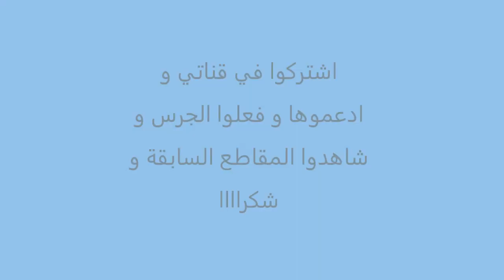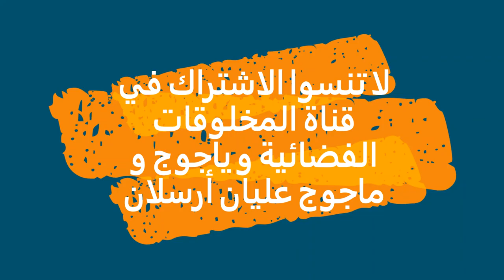VAMPIRE PARANORMAL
UFO
OVNI
PARANORMAL
ياءجوج و ماجوج
العلوم المحرمة
الجن
الجان
الكائنات الفضائية
المخلوقات الفضائية و السماوية
الصحون الطائرة
الاطباق الطائرة
الخالدين
ابليس
الشياطين
الحيونات الغريبة
الكائنات الغريبة
الوحوش
العمالقة
 الاقزام
الجنيات
الحية
التاريخ الهجري الحقيقي
القدور الراسيات
المستنسخون
التهجين
التخفي
شعاع الموت
حرب النجوم في القران
الساعة
حقيقية القمر
السيارات
 الاشغال اليدوية